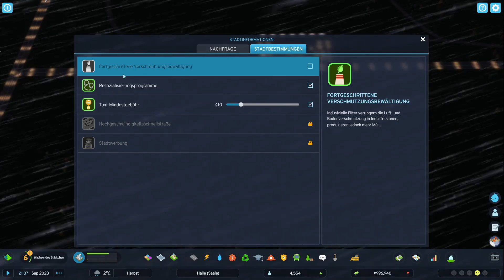Let's Play Cities Skylines II #9 (Deutsch)[HD|60]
Was du dir erträumst, kannst du auch bauen.
Baue eine Stadt von Grund auf auf und verwandle sie in eine blühende Metropole, wie nur du sie dir vorstellen kannst. In dieser Größenordnung hast du noch nie gebaut! Cities: Skylines II bietet eine vielschichtige Simulation und eine lebendige Wirtschaft, mit der du eine Welt ohne Grenzen bauen kannst.

Zuerst legst du den Grundstein für deine Stadt. Lege Straßen an, plane die Infrastruktur und Systeme, die das alltägliche Leben ermöglichen. Du hast es in der Hand – alles.

Es liegt auch ganz an dir, wie deine Stadt wächst, also plane strategisch! Jede Entscheidung wirkt sich aus. Kannst du die lokale Industrie mit Energie versorgen und gleichzeitig die Wirtschaft durch Handel ankurbeln? Wie kannst du Wohndistrikte florieren lassen, ohne den Reiz der Innenstädte zu mindern? Wie erfüllst du die Bedürfnisse und Wünsche der Bürger, ohne das Budget der Stadt zu überziehen?